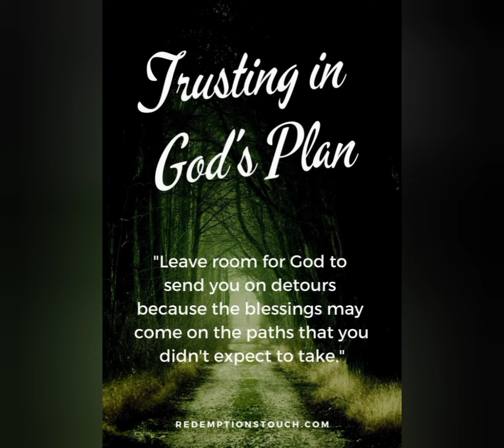Happy Sunday Family I Just Wanted To Encourage Someone As I Go Through My Battles ... Love You 🥰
Hi Family I Just Felt It In My Spirit To Put Up A Video To Encourage You. I Miss You All And Will Be Appearing Soon.  Love You Family 🥰🥰